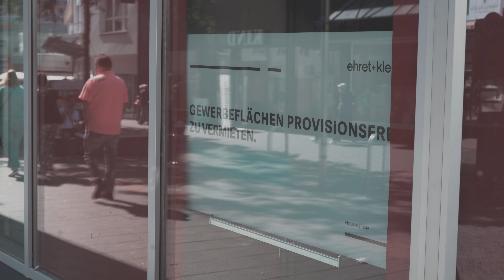Ich will Zeugnis ablegen bis zum letzten - Karl-Heinz Deichelmann liest Victor Klemperer (1933-45)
Victor Klemperer: Ich will Zeugnis ablegen bis zum letzten

/ Dauerlesung mit Karl-Heinz Deichelmann in der ehemaligen Back-Factory / Einführungsveranstaltung am Dienstag, dem 14. September, um 19.00 Uhr in der Volkshochschule / Anmeldung erforderlich

In diesem Jahr feiert die Stadt Worms 500 Jahre Reichstag. Der Umgang mit dem Gewissen nimmt dabei eine zentrale Rolle ein. Wie man mit sei-nem eigenen Gewissen umgeht war auch die zentrale Frage, der sich Vic-tor Klemperer stellen musste. Als intellektueller protestantischer Konvertit jüdischer Herkunft dokumentierte er in „Ich will Zeugnis ablegen bis zum letzten“ von 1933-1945 seine Alltagserfahrungen in der deutschen Gesell-schaft zur Zeit des Nationalsozialismus, deren Veröffentlichung 1995 für Furore sorgten.
Klemperers Tagebücher sind „die am besten geschriebene, eindrucks-vollste und aufmerksamste Aufzeichnung des täglichen Lebens im Dritten Reich“, so die New York Times. Sie sind eine Offenbarung des alltäglichen Schreckens in der nationalsozialistischen Gesellschaft. Der Intellektuelle und Chronist Victor Klemperer verzweifelte an seiner Zeit, kämpfte mithilfe des Schreibens seinen ganz eigenen Überlebenskampf. Sein Kämpfen, sein Schreiben hat weder Anfang noch Ende: die Situation ist ausweglos.
Der Wormser Schauspieler und Rezitator Karl-Heinz Deichelmann präsen-tiert im Rahmen der SchUM-Kulturtage, des Lutherjahres und des PopUp-Festivals eine Lesung der besonderen Art. In einer Dauerlesung in der ehemaligen Back-Factory in der Kämmererstraße 9-13 werden vom 17. bis 19. September, jeweils von 10 bis 22 Uhr, die gesamten Tagebücher Victor Klemperers rezitiert – ein Text von mehr als 1000 Seiten.
Die Zuschauer*innen sind eingeladen, zuzuhören und zu verweilen, dem Lesenden beizustehen oder weiterzugehen, die Veranstaltung immer wie-der zu besuchen, sich dazuzusetzen oder zu widersetzen, oder eben – die Texte mit auszusitzen.
„Die Tagebücher haben vom ersten Moment einen ungeheuren Sog ent-wickelt und mich gefesselt. Sie haben mir klargemacht, wie schleichend und unmerklich das Grauen jener Tage immer grösser, unerträglicher, unfassbarer wurde und wie viele Gründe es für jeden Einzelnen gab, zu handeln wie er gehandelt hat: Nicht zu fliehen, sondern sich für das Blei-ben zu entscheiden“, erläutert Karl-Heinz Deichelmann.
Wie er sagt, habe er keine Ahnung, was ihn erwartet: „Ich habe noch nie so lange am Stück gelesen – es ist das erste Mal hier in Worms, dass die gesamten Tagebücher Klemperers in einem Stück vorgelesen werden. Ich weiß nicht, welche Zuschauerreaktionen sich ergeben, wie lange meine Stimme mitmacht und ob und wie ich durchhalten werde. Es wird mit Si-cherheit schmerzhaft, physisch und psychisch. Ist das nicht der Gemüts-zustand, in dem die Tagebücher geschrieben wurden? Eingeengt in einem kleinen, kargen Raum und nichts, als immer weiterzuschreiben.“
Die Einführungsveranstaltung findet am Dienstag, dem 14. September, um 19.00 Uhr in der Volkshochschule Worms statt.